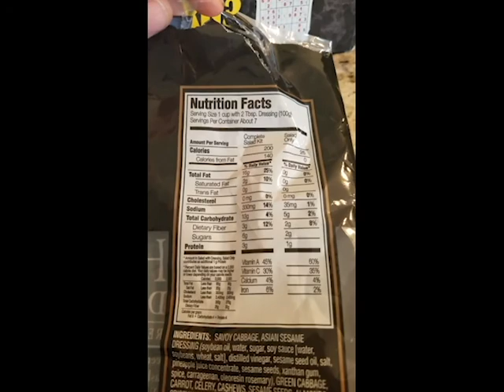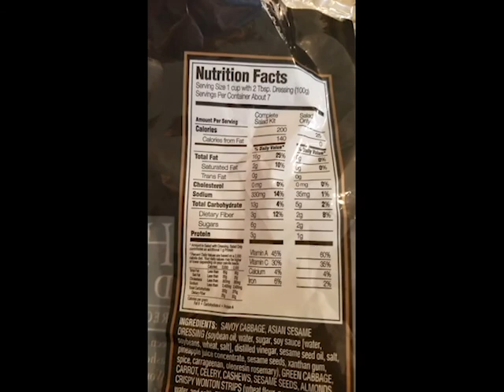Watch Out for Hidden Sugars - Day 2 | Eating for Life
Day 2 was better than expected. It's good to look at the ingredients of what is actually in food. I ended up eating too much sugar today.